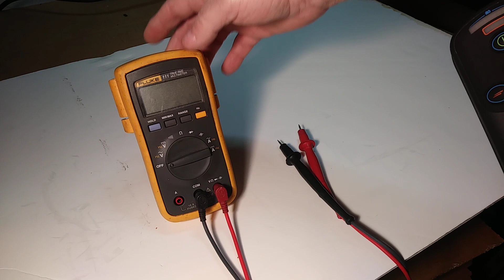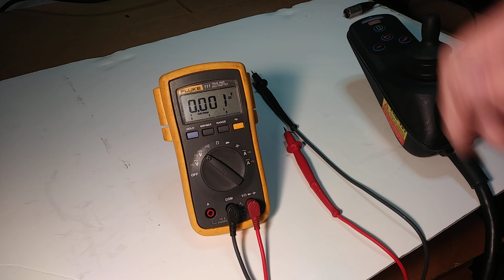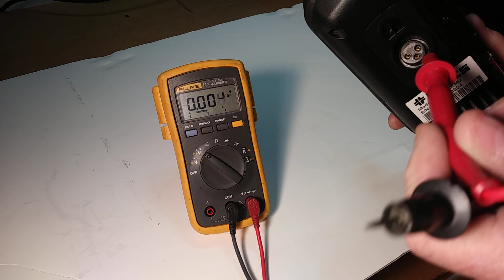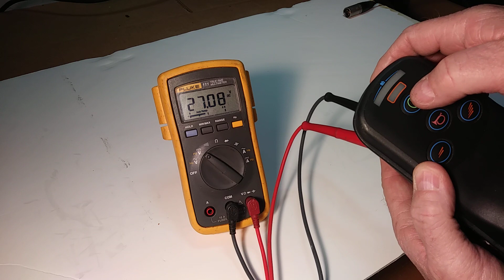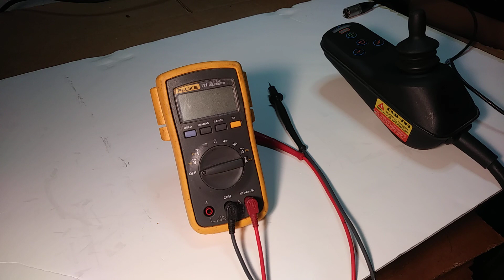How to Test Wheelchair Batteries Easy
Refurbished and repairs of electric wheelchair joysticks at our website. In this video I will show you how to test your wheelchair or scooter battery voltage without disassembling your motorized wheelchair. All you need is a voltmeter to follow along.